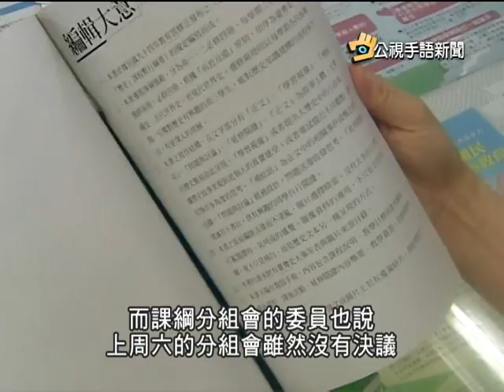20140128 公視手語新聞 微調案通過 中國改為中國大陸